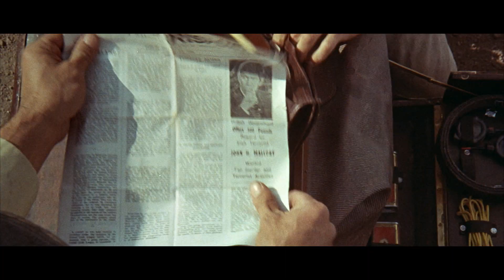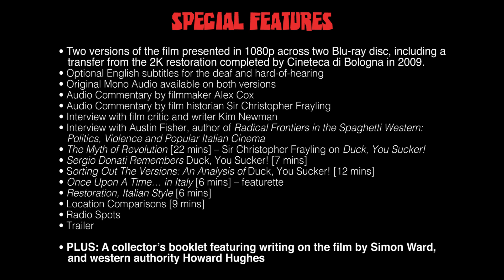A FISTFUL OF DYNAMITE (Masters of Cinema) Trailer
From Sergio Leone, the acclaimed director of A FISTFUL OF DOLLARS, FOR A FEW DOLLARS MORE, THE GOOD, THE BAD AND THE UGLY and ONCE UPON A TIME IN THE WEST comes his final Western, A FISTFUL OF DYNAMITE (aka DUCK, YOU SUCKER! and released in some territories as ONCE UPON A TIME... THE REVOLUTION).

Starring acting giants Rod Steiger (IN THE HEAT OF THE NIGHT) as Juan Miranda, an amoral peasant-turned-outlaw, and James Coburn (PAT GARRETT AND BILLY THE KID) as John Mallory, a dynamite-tossing Irish revolutionary who has fled to Mexico after becoming a fugitive in his own country. Together, they're a devilishly volatile mix of anti-establishment philosophies and violent tendencies as they attempt to liberate political prisoners, defend their compatriots against a well-equipped militia, and risk their lives on a train filled with explosives.

Featuring a haunting and rousing score by iconic composer Ennio Morricone, A FISTFUL OF DYNAMITE has risen in stature over the years and is now recognised alongside THE DOLLARS TRILOGY and ONCE UPON A TIME IN THE WEST as a true masterpiece. The Masters of Cinema Series is proud to present A FISTFUL OF DYNAMITE on Blu-ray.  Available to order from the Eureka Store